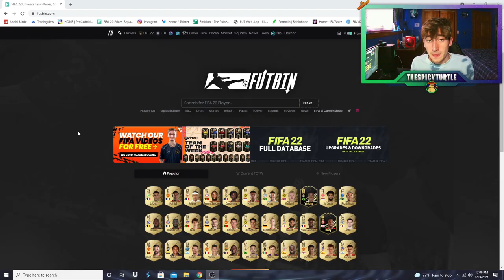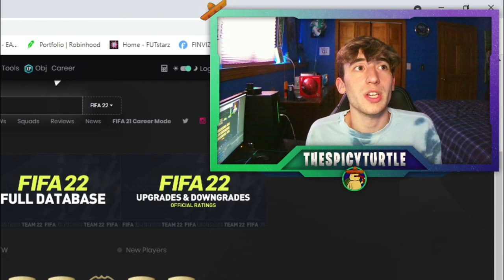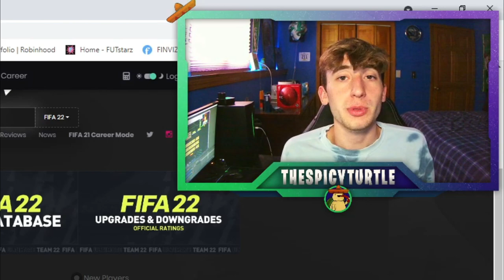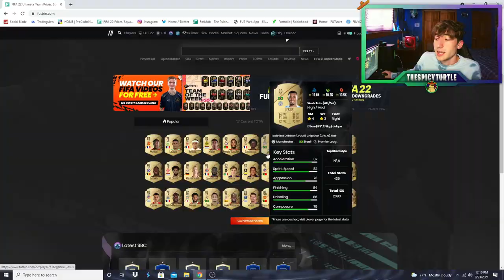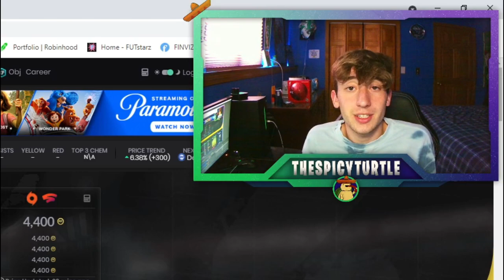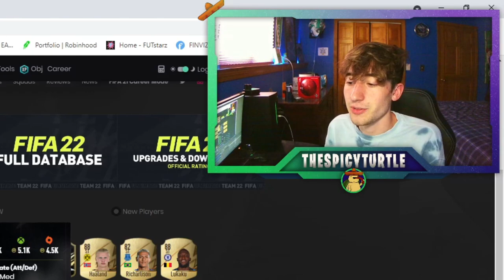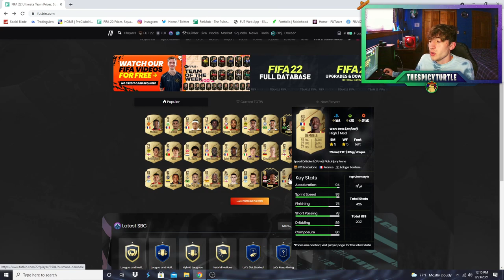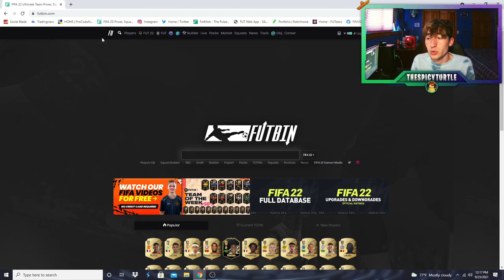BEST PLAYERS TO INVEST IN | FIFA 22 INVESTMENTS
Here is my updated list of FIFA 22 investments! We talk about the best players to invest in to help you make coins fast and maybe even double your coins on FUT 22

Joining the channel membership allows you to directly support the channel as well as you get access to exclusive badges, emotes, and are able to directly communicate with me on any FUT questions you may have!
Or
You can use Code: 'Spice' in the Epic Games Store

0:00 Intro
0:30 Market Fluctuations To WATCH
4:00 Investments